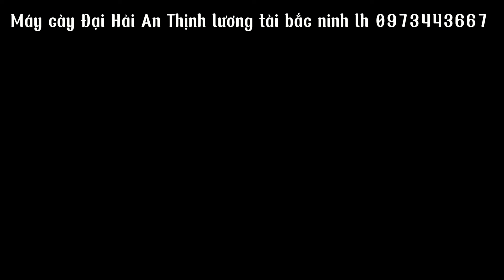Vẫn Tiếp Tục :Trùng khánh CAO BẰNG :Lục Bình Lạng sơn :Sơn Đông Bắc Giang cảm ơn các bác đã tin tư